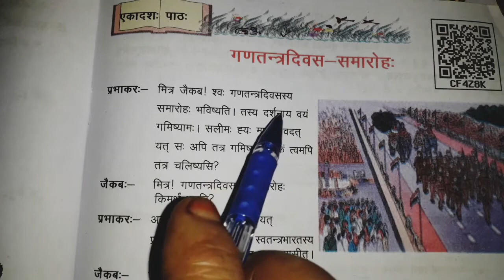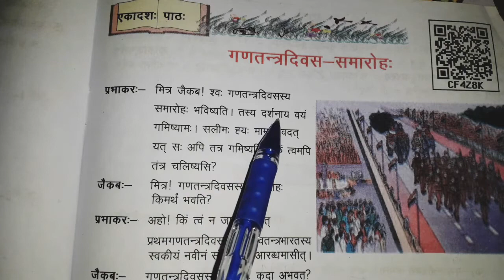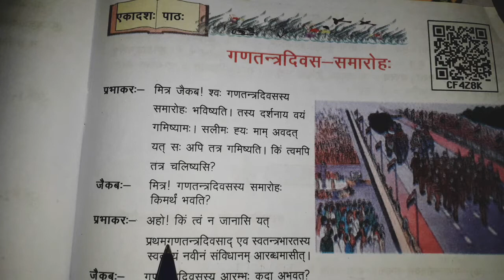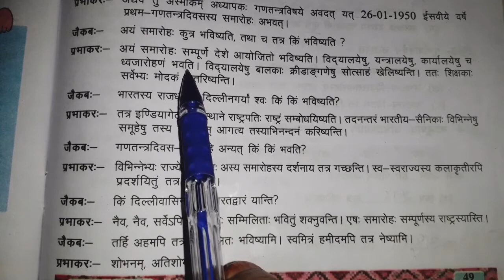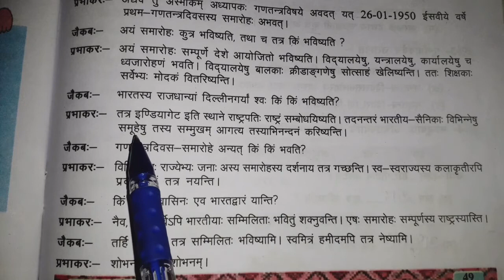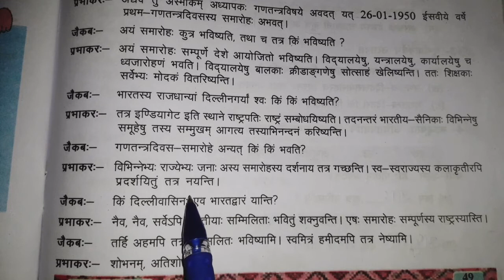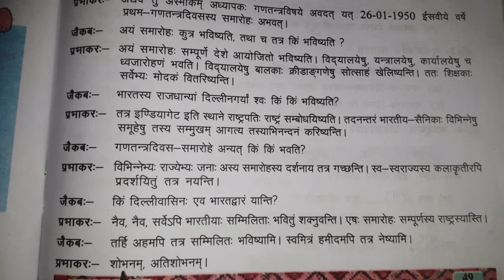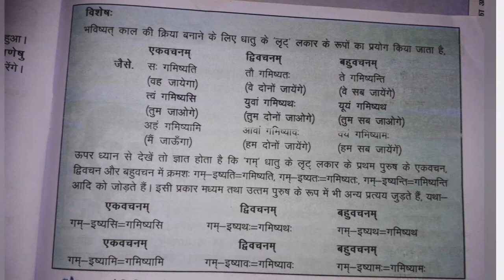गणतन्त्रदिवस-समारोह:(संस्कृत-निधि 6)| Chapter 11| Sanskrit Bharti |Class 6| Jaya Rajput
गणतन्त्रदिवस-समारोह:
(संस्कृत-निधि 6)|
Chapter 11
|(संस्कृत पीयूषम् 6)|
 Sanskrit Bharti |
Class 6|
Jaya Rajput